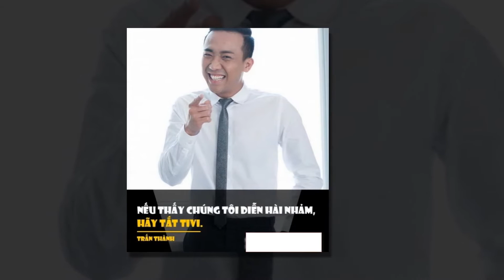Những phát ngôn gây sốc của Trấn Thành khiến dư luận ‘nóng mắt' | Tin Nhanh Nhất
Những phát ngôn gây sốc của Trấn Thành khiến dư luận ‘nóng mắt'.